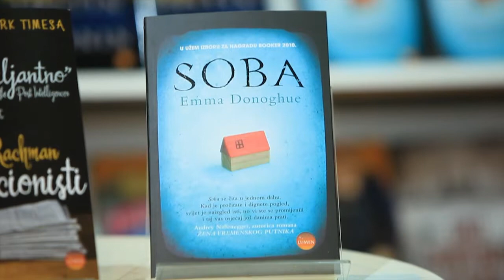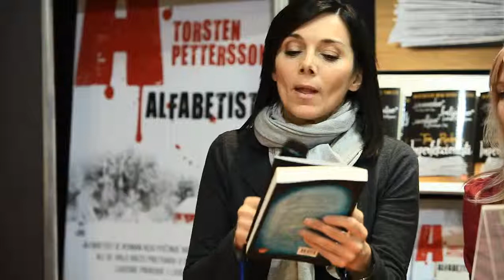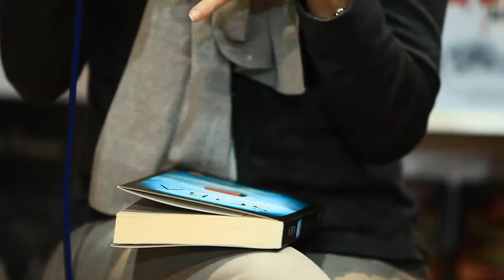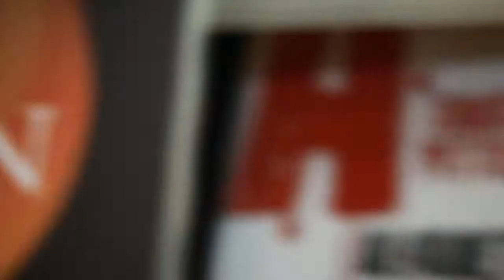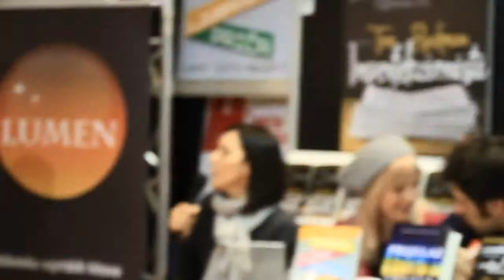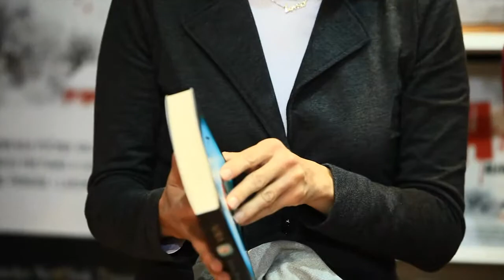Soba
Poznati čitaju naša izdanja.
Soba, izdavač Lumen
čita Danijela Trbović